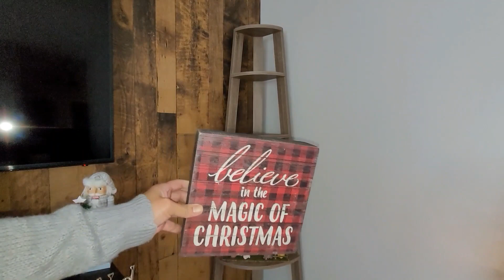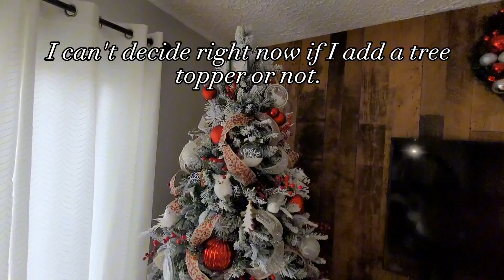🎄DECORATING MY FIRST FLOCKED CHRISTMAS TREE || LIVING ROOM DECORATE WITH ME 🎅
Hello friends,
Thank you for stopping by. In today's video, I am sharing with you my Christmas decorate with me 2023. I am decorating my Christmas tree, living room, and entryway console table. Mostly of my décor pieces, I had these for a few years now. I just added a few things every year. My Christmas tree this year is new, since my old one will be using it in my basement. I hope this video  gives you some ideas and inspiration to decorate your home. Take care, and God bless ❤️